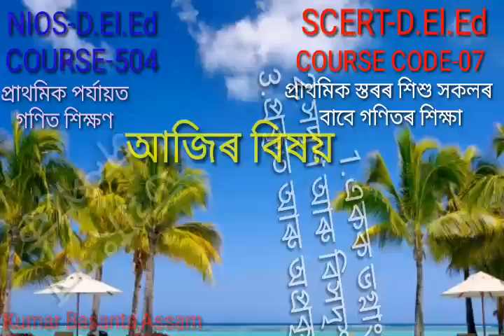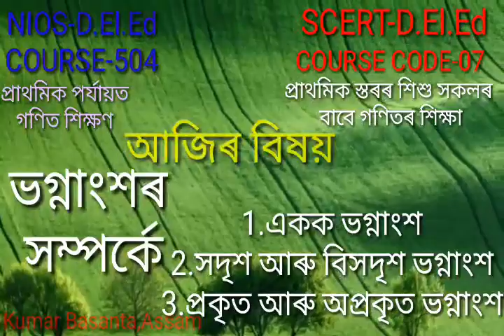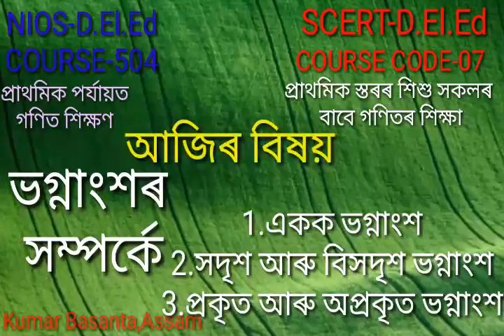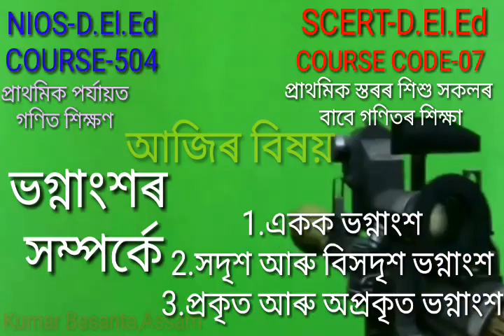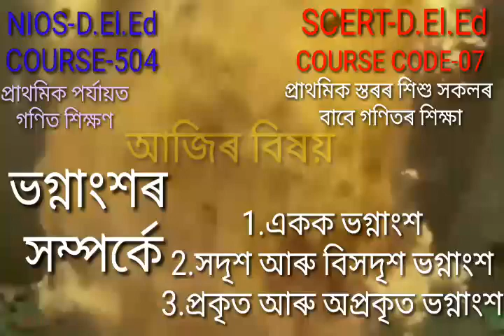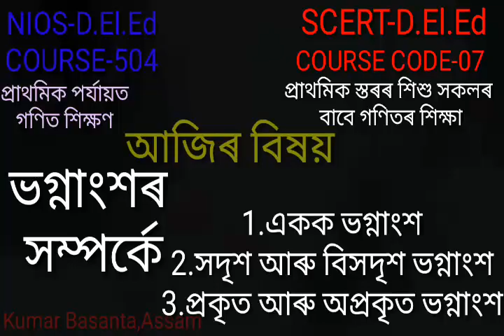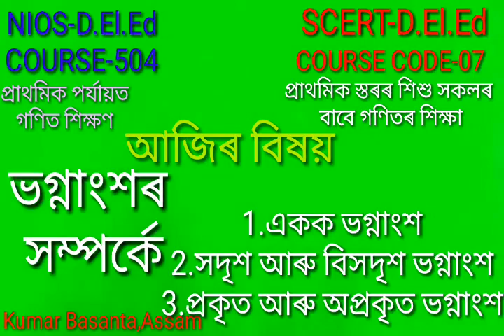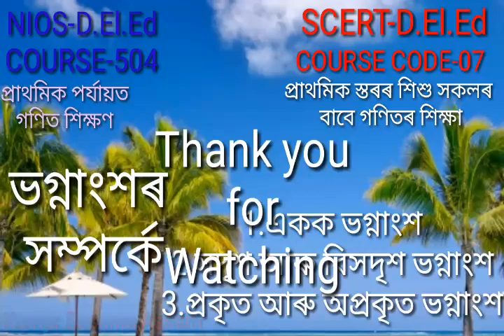D.El.Ed-NIOS//SCERT,COURSE-504 & 07//MATHEMATICS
DElEd NIOS SCERT#504#MCQ#Question& answer

COURSE-504 pj¢j¢a,

COURSE-504 pj¢j¢a,